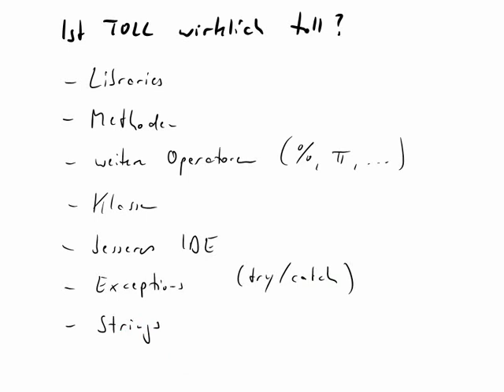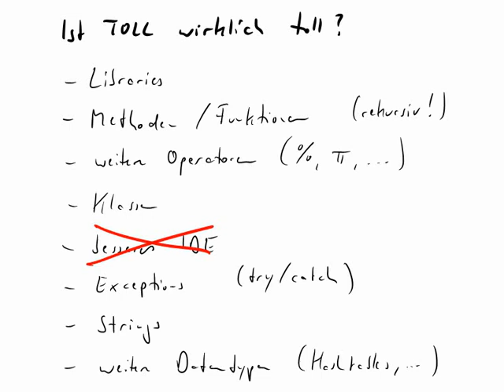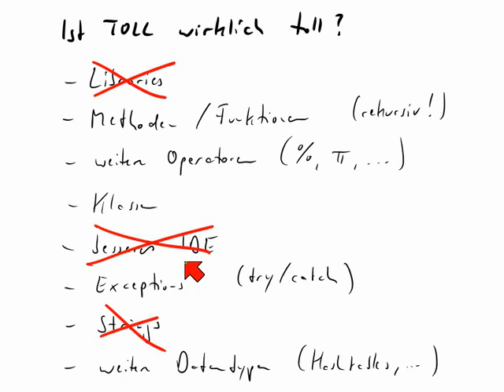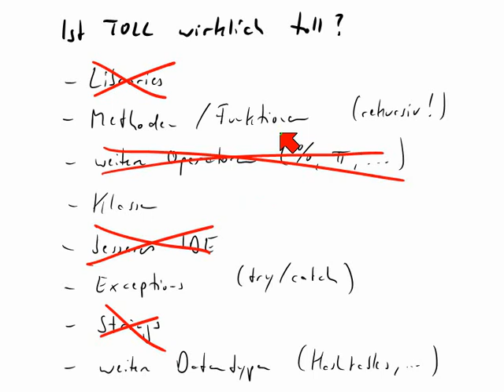Ist die Programmiersprache TOLL wirklich toll?